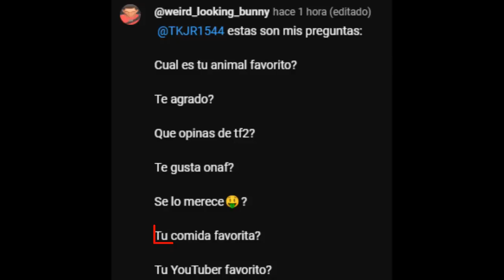Respondo de forma rapida a la entrevista de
@Ur_local_bunny me hizo una entrevista y decidi responder a la velocidad de la luz.